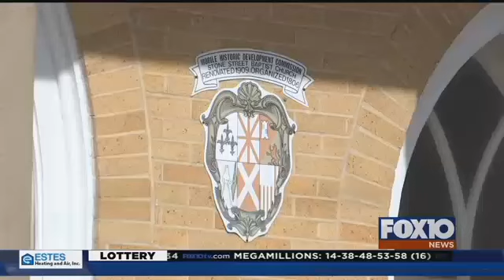Tracing roots event possible links to Clotilda